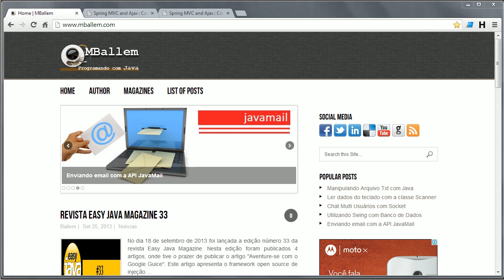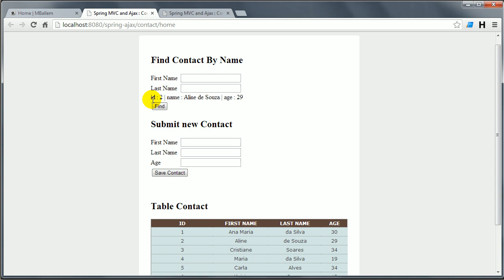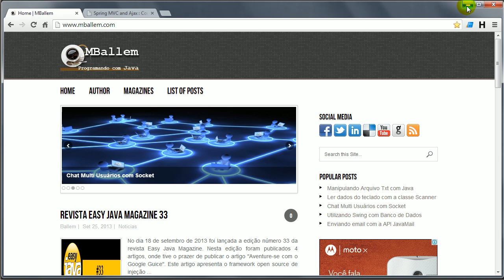Spring MVC & Ajax JQuery - Parte 0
Vídeo aulas sobre Spring MVC e Ajax JQuery. Persistência com Hibernate.
Este vídeo demonstra os resultados obtidos ao final das vídeo-aulas.